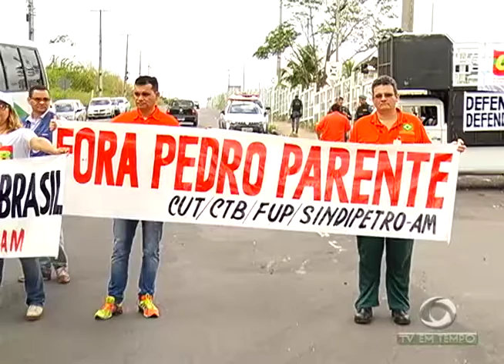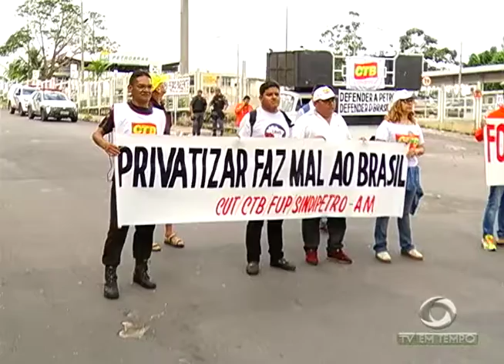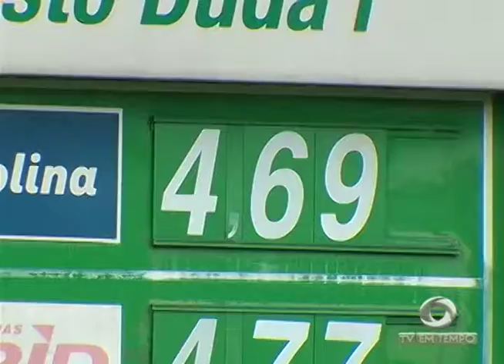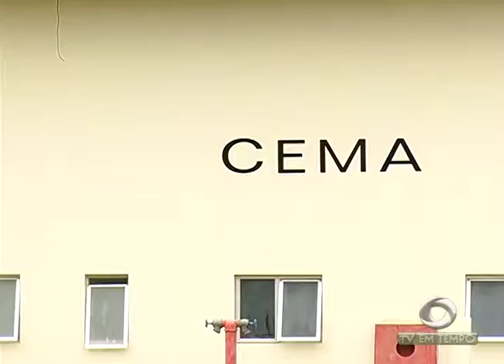Petroleiros paralisam e pedem redução do preço da gasolina, gás de cozinha e outras reivindicações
02º BLOCO JORNAL 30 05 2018 - Petroleiros paralisam e eles querem a redução do preço da gasolina, gás de cozinha, além de outras reivindicações